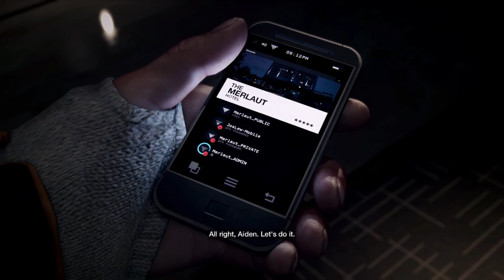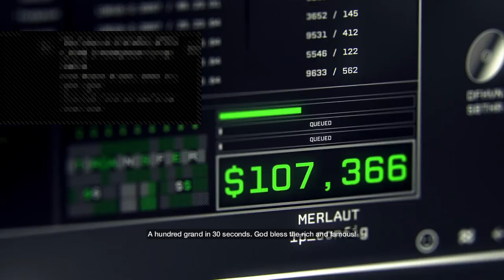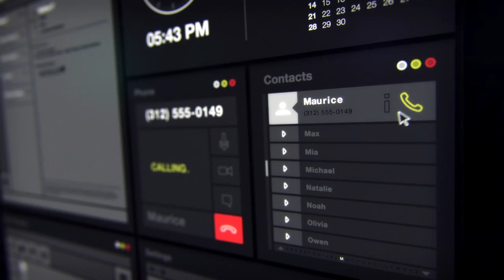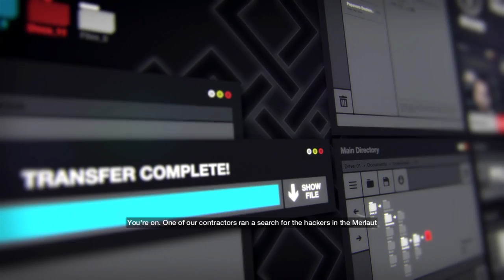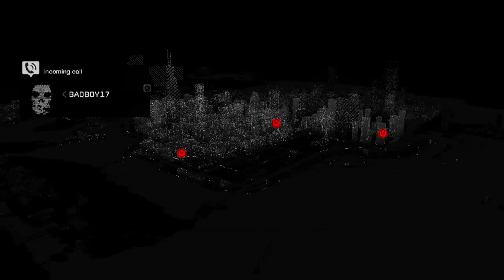Jacob plays whatch dogs pt1 (destorying power)